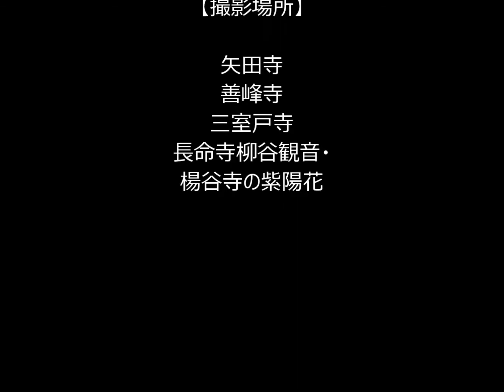105.アジサイを求めて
久しぶりにアジサイを求めて散策してきました。雨に濡れた紫陽花は
とっても綺麗でした。